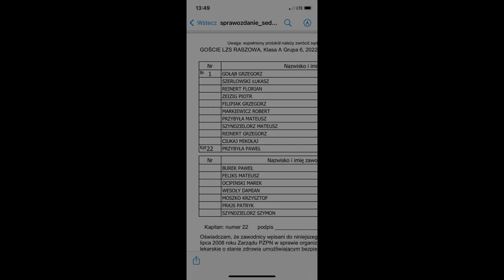LKS Porawie Większyce II - LZS Raszowa - 3:4 - (2:3) - 10.04.2022 - skrót meczu - A-KLASA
LKS Porawie Większyce II - LZS Raszowa - 3:4 - (2:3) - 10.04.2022 - skrót meczu - A-KLASA. XVIII kolejka rundy wiosennej A-klasy grupy VI w woj. opolskim powiatu kędzierzyńsko-kozielskiego i głubczyckiego sezonu 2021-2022.

Bramki:
0:1 - 15min. - Grzegorz Filipiak
0:2 - 31min. -  Mikołaj Ciukaj
1:2 - 35min. - Szymon Kaboth
2:2 - 40min. - Filip Stefanides
2:3 - 43min. - Mikołaj Ciukaj
2:4 - 63min. - Piotr Zeizig
3:4 - 75min. - Bartłomiej Kołodziejski

Porawie II Większyce: Arkadiusz Kamiński - Szymon Kaboth (69 Tomasz Gorzkowski), Łukasz Samborski (80 Stanisław Ceglarek), Michał Pietrowicz (28 Filip Stefanides), Sebastian Stachura, Kamil Stachura, Jarosław Migdał (87 Mateusz Kunicki), Bartłomiej Kołodziejski, Mariusz Kampa, Mateusz Blaucik, Krzysztof Michalski,

LZS Raszowa: Mikołaj Ciukaj (90+1 Krzysztof Moszko) - Mateusz Szyndzielorz (80 Damian Wesoły), Florian Reinert, Paweł Przybyła, Grzegorz Reinert (57 Marek Ocipinski), Łukasz Szerlowski, Grzegorz Filipiak (69 Patryk Prajs), Mateusz Przybyła, Robert Markiewicz, Piotr Zeizig, Grzegorz Gołąb.